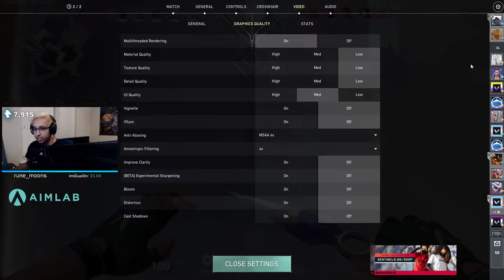SEN ShahZaM Shows His Graphic Settings In Valorant